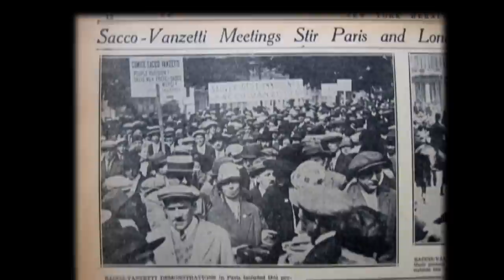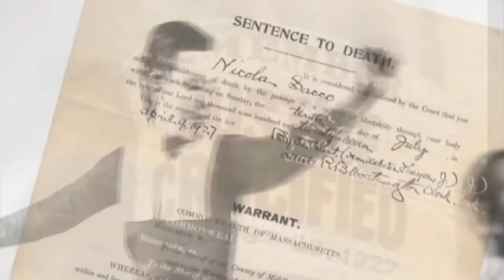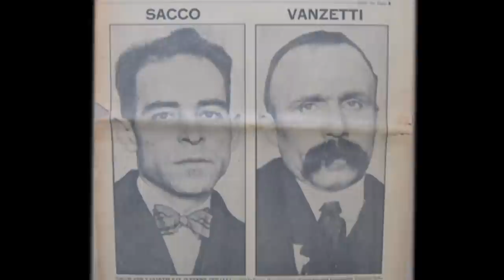Justice Denied In Massachusetts - Short film adaptation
In 1947 modern dancer Judy Job composed and performed a dance to mark the 20th anniversary of the execution of Sacco & Vanzetti. Danced to the music of Ernest Bloch (here performed by Marian Conti, but in 1947 for Judy Job by the late pianist Naomi Sparrow) combined with a reading of Edna St Vincent Millay's poem, "Justice Denied in Massachusetts." With only two still photos from the 1947 performance surviving, this montage uses those two photos, as well as photos supplied by the Sacco & Vanzetti Commemoration Society in Boston (see link at the end of the video.)